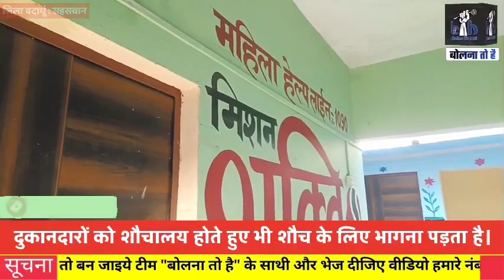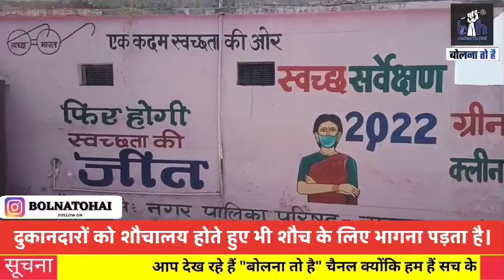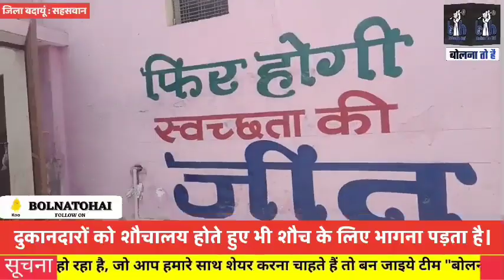शौचालय इतना सुंदर बना दिया कि शौच नहीं करने देते, दुकानदारों को शौच के लिए इधर उधर भागना पड़ता है।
"इसी तरह की और भी खबरें व ताज़ा और ब्रेकिंग न्यूज़ के लिए हमारे चैनल बोलना तो है को सब्सक्राइब करें और नोटिफिकेशन बेल आइकॉन को क्लिक करना न भूलें, चैनल की बेहतरी के लिए आपके सुझाव हमारे लिए बेशकीमती हैं कमेंट बॉक्स में जाकर अपनी राय अवश्य दें कि हम और भी बेहतर कैसे कर सकते हैं।"

FOLLOW // @bolnatohai For more daily news updates !